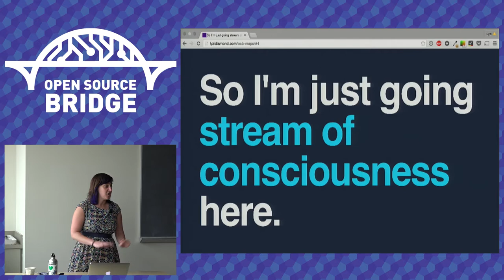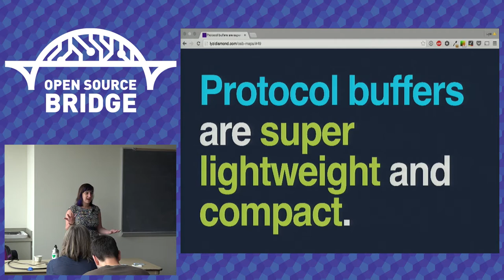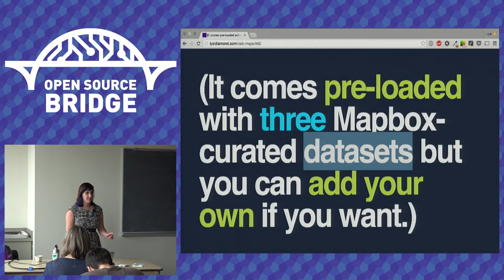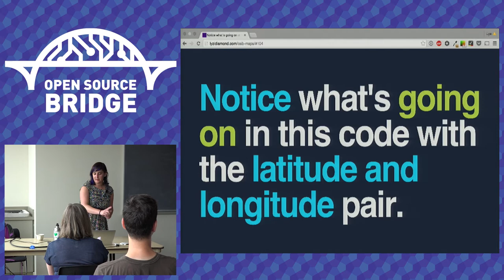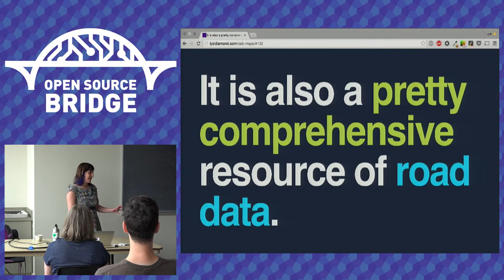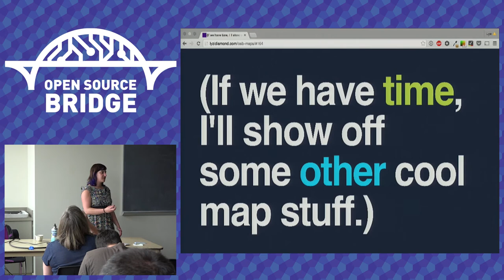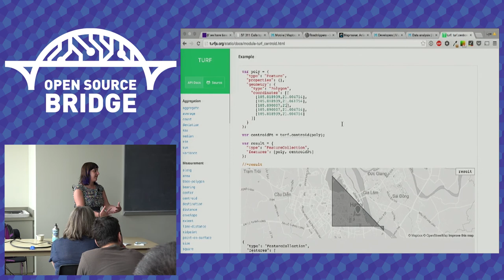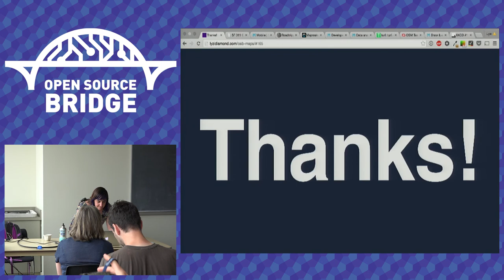OSB 2015 - Build a Web Map with Open Source Tools - Lyzi Diamond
Come learn to make a map on the web! In this tutorial, we will build an interactive, data-filled web map using a number of open source tools including Mapbox.js (a JavaScript library based on Leaflet.js). We will cover several options for interactivity and data sources, and show how to integrate with external APIs and other mapping tools.